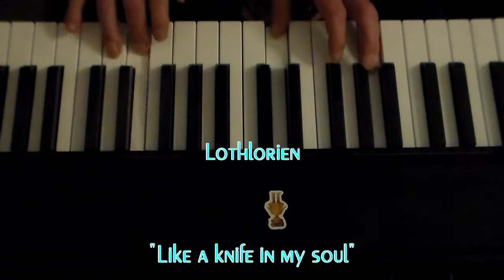Lothlorien - Like a knife in my soul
Video Clip zum Song
"Like a knife in my soul"
vom Album
"Nearly forgotten songs"